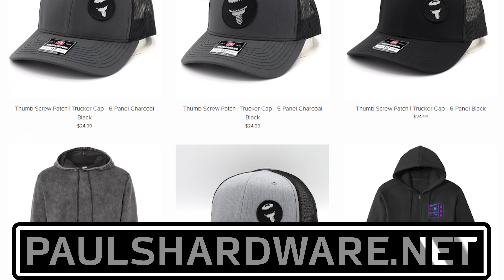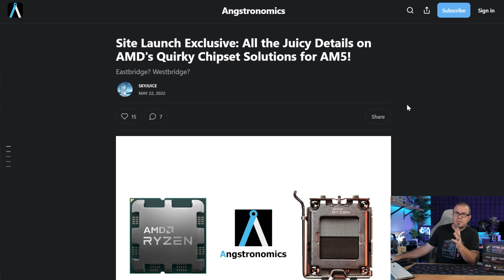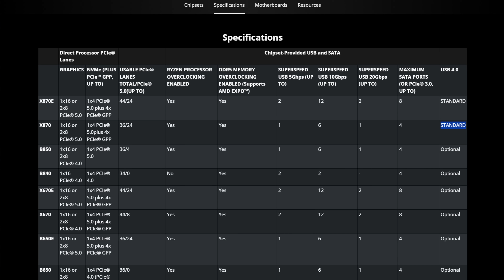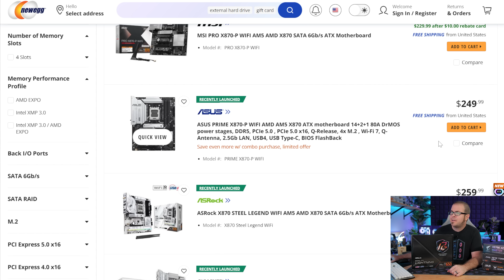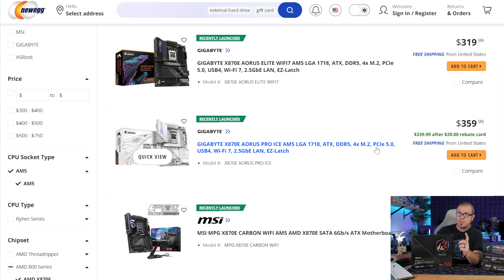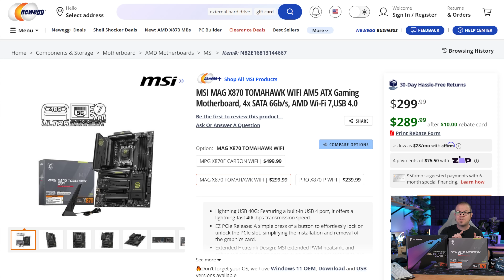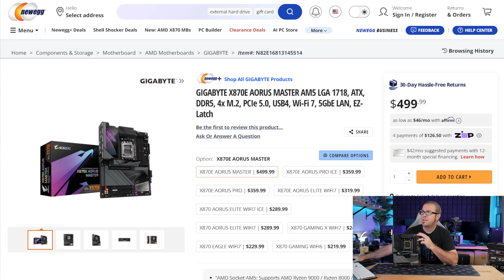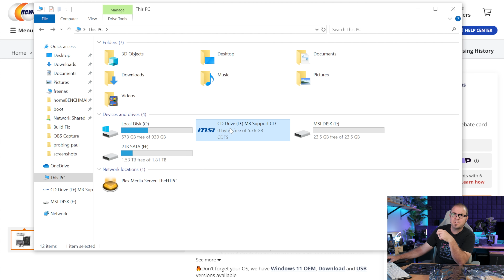Explanation / Rant about AMD X870 and X870E Motherboards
► LINKS
GIGABYTE X870E Aorus Master
Amazon | Newegg
ASUS TUF Gaming X870-Plus Wifi
Amazon | Newegg
MSI MAG X870 Tomahawk Wifi
Amazon | Newegg
ASRock B650 PG Lightning ($150) -
ASRock X670E PG Lightning ($200) -
Amazon | Newegg

► TIMESTAMPS
0:00 Welcome to my X870 / X870E Motherboards Explained video!
0:54 Why New Motherboards Usually Launch Alongside New CPUs
2:16 Rant: X870 / X870E uses the same PROM21 chips as X670 / X670E
4:46 What advantages do X870 / X870E actually provide?
5:38 X870 / X870E pricing vs X670 / X670E
8:41 What’s the deal with the 3 X870 motherboards I’m covering?
10:19 GIGABYTE X870E Aorus Master
13:12 ASUS TUF Gaming X870-Plus Wifi
15:14 MSI MAG X870 Tomahawk Wifi

:::Send Me Stuff:::
Paul's Hardware